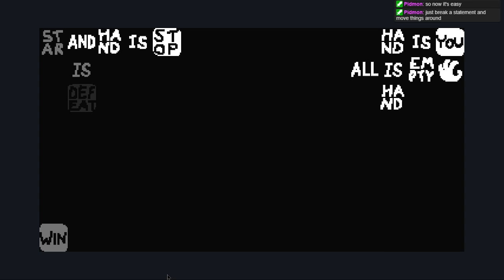Kitty Is Cat Is Herder Is Win - Brainfuck - 18 -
We get thru tons of levels in CHASM and have fun playing with [MORE] and struggle a bit with [ALL]. Then at the end of the stream we're hit with yet another startling revelation in this silly little game where Baba is You